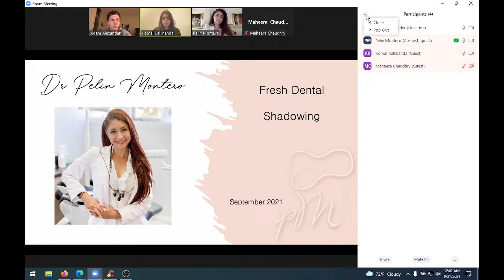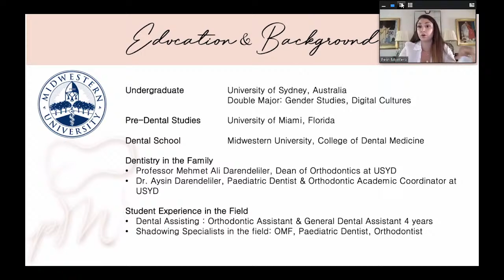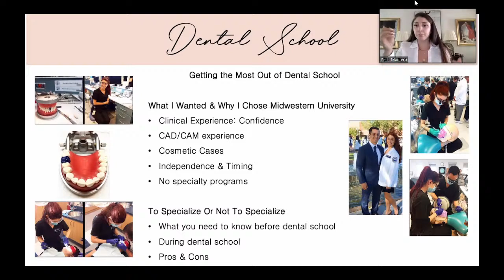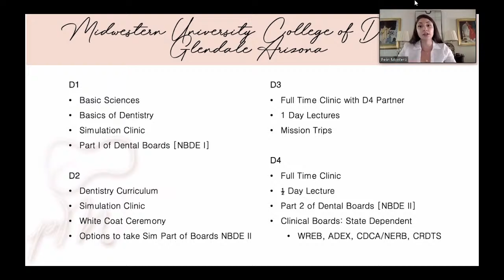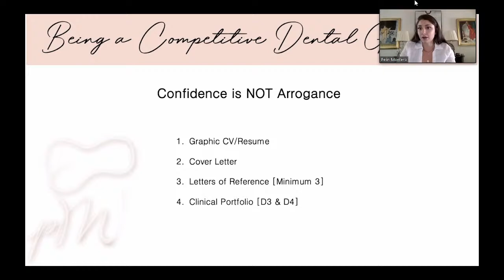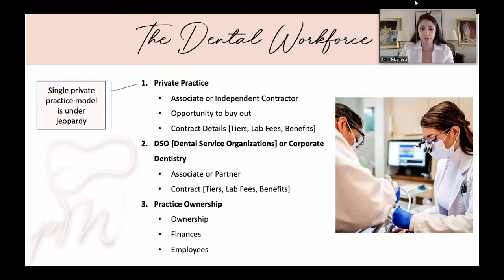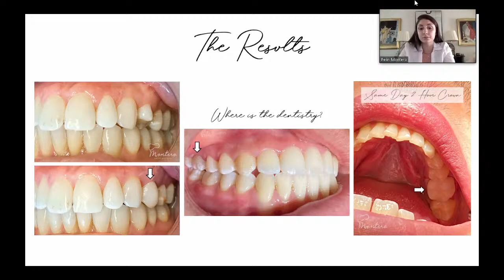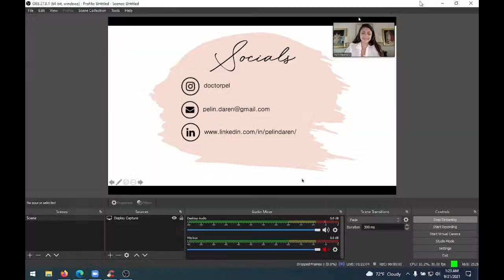Virtual Shadowing Session: Dr. Pelin Montero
Welcome to our virtual informational session with Dr. Pelin Montero, who is a General Dentist